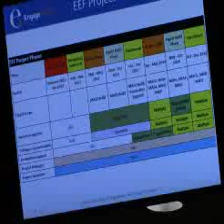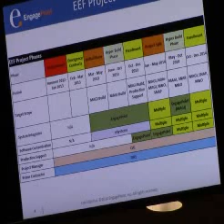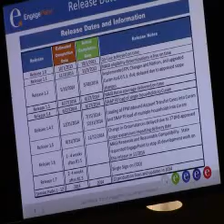Engage Point gives names that DHS wont give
The Arkansas Joint Performance Review Committee met Wednesday June 17th 2015 to discuss spending by the Arkansas Department of Human Services (AR DHS) regarding contracts in dealing with the Arkansas Private Option. Over $100 million was spent recently on software by DHS that has yet to show anything. AR DHS Director John Selig, who has failed to get money back from the $11 million C.H. Mack software scandal, attempted to justify yet another software buy.

Millions of dollars have already been wasted by DHS, the organization that is supposed to operate the Arkansas Private Option. A new Consultant Firm, Stephen Group, will have to analyze data from DHS before recommendations regarding healthcare in Arkansas.